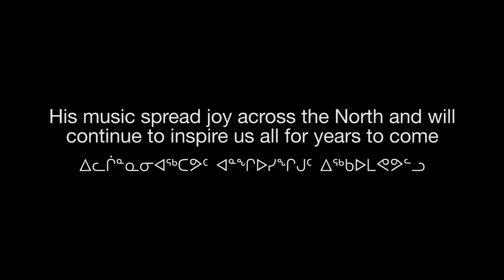Etulu Aningmiuq feat. Jerry Cans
Etulu Aningmiuq is one of the most legendary musicians in Nunavut. He surprised The Jerry Cans at their 'Aakuluk' album release party. We were sad to hear that Etulu passed away earlier this year and wanted to share this with everyone who loved his music as much as we did. Aakuluk
The Jerry Cans